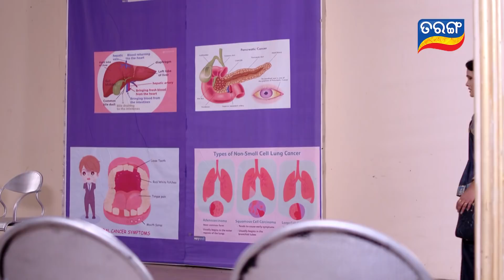Tarini Akhira Tara | Full Ep 1274 | 21th Apr 2022 | Odia Serial – TarangTV